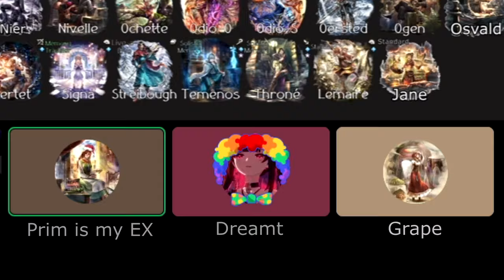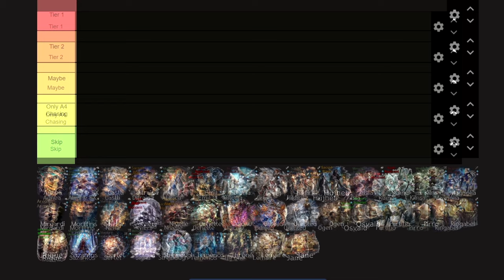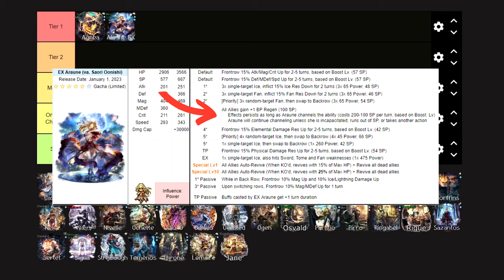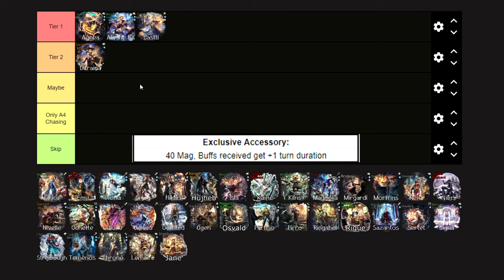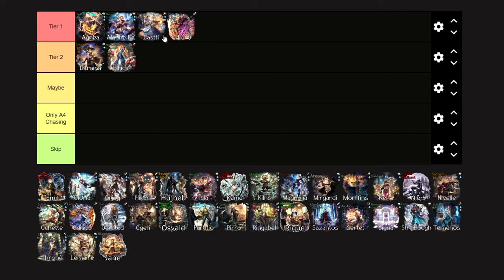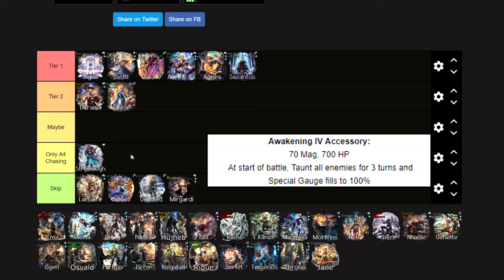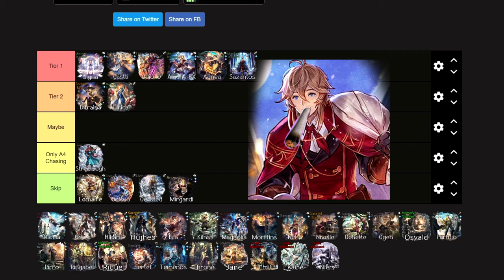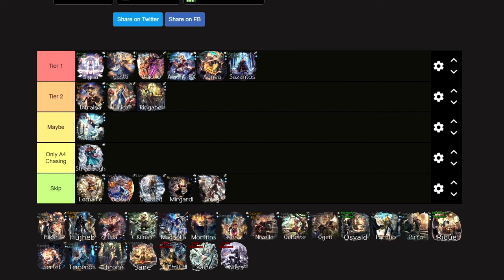*NEW* Pull Priority Tierlist & Meta Changes Pt.1 | Octopod Ep. 5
We once again take a deep look into all the future characters that JP has gotten and break down their kits, banners, usage, and place in the meta. This is part 1 of the recording, condensed and split to make listening easier and more enjoyable. There will be visuals from time to time, so if you ever get confused about what we are talking about, take a look at the screen :)
We talk very very deeply about future content and characters, but no story related spoilers!

My Co-hosts:
Prim is my EX: @PrimismyEX
Grape: JP player & Discord hermit

The discord has JP, GL, & SEA sections!

Intro: 00:00
Preface: 01:20
Changes Since Last time: 02:20
Agnea & Meta Shifts: 10:05
Alaune EX: 23:05
Castti: 25:05
Ditraina & Leon: 32:30
Elrica, Odio-O, & Sazantos: 42:20
Signa: 53:05
Lemaire: 55:45
LiveALive Collab Odio-S, Oersted, & Streibough: 58:20
A4s Worth Chasing: 1:05:05
Bravely Default Collab 2 Gloria & Ringabel: 1:08:15
Grieg: 1:22:05
Outro: 1:26:10